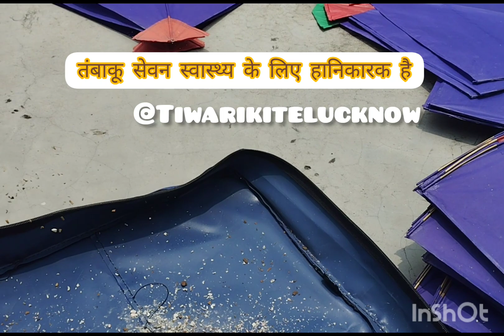बारिश में पतंग को कैसे बचाएं?Kite Cutting Kite Safety#viral kitelover kite flying Paper Kite